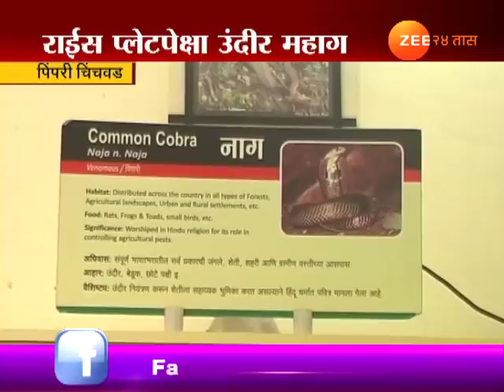पिंपरी चिंचवड | राईसप्लेटपेक्षा उंदीर महाग, बहिणाबाई चौधरी सर्पोद्यानातील प्रकार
Pimpri Chinchwad | Corrouption In Snake Food